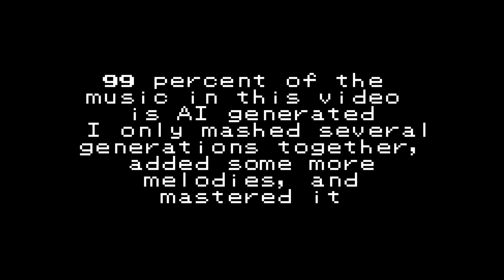I asked Meta's new AI to remix the Furret Walk and THIS is how it sounds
Meta has recently released a new AI music generation tool, and it's really fun to play around with, so I decided to try to remix a Pokémon tune using it.
Since it's limited to a maximum of 30 seconds of output on the Hugging Face space, the hardest part is to get several coherent-sounding generations to mash together. It worked quite well in this case, so here's the final result for you. :)